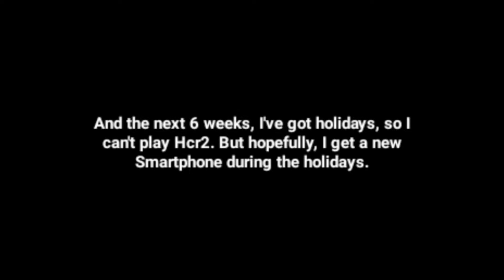I got Holidays+ 2 Challenges for you